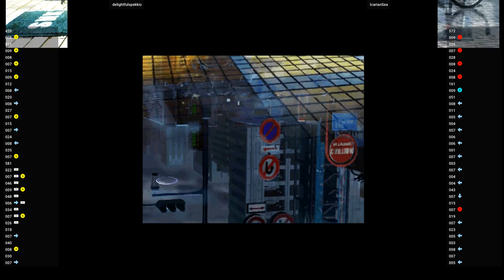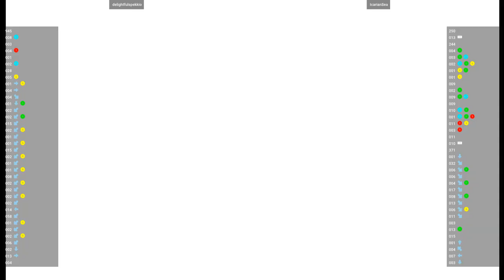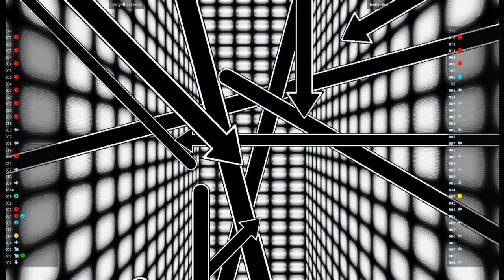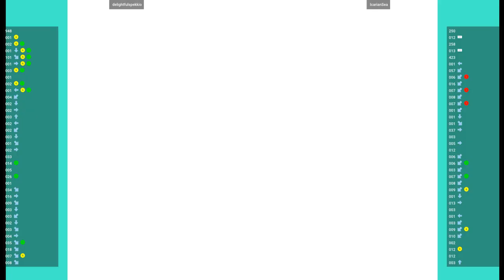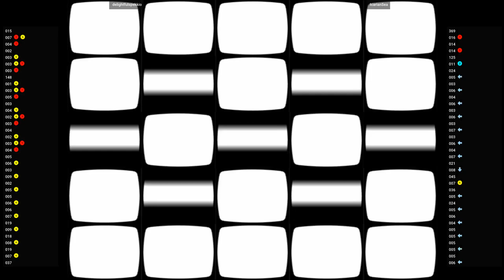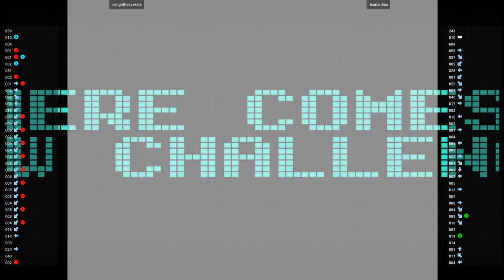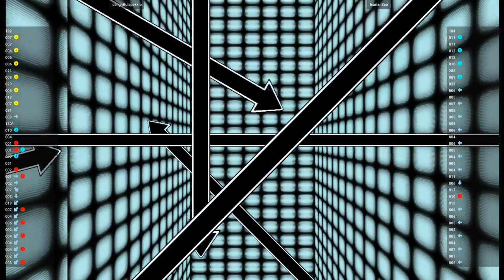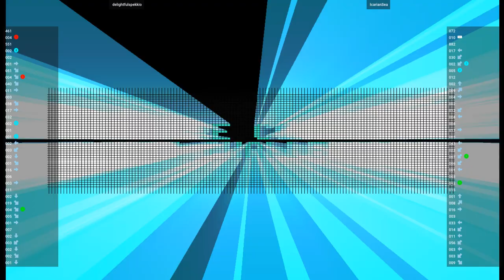CVS1 🕹 delightfulspekkio VS IcarianSea